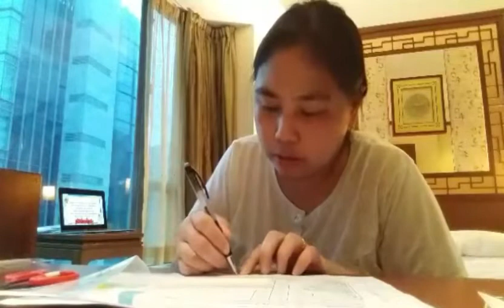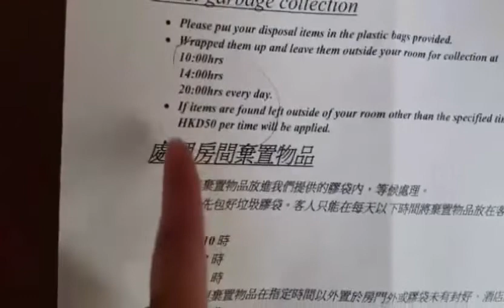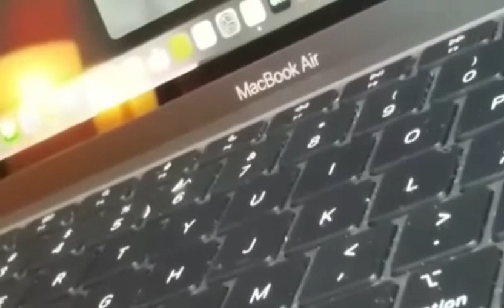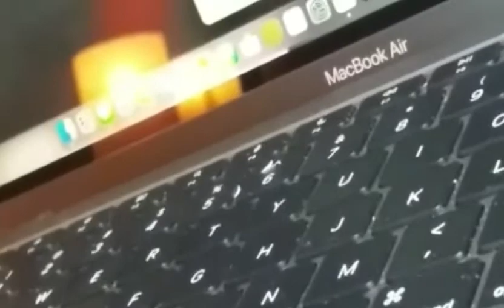Lan Kwai Fong Hotel Hong kong | Hong kong Quarantine Day 3